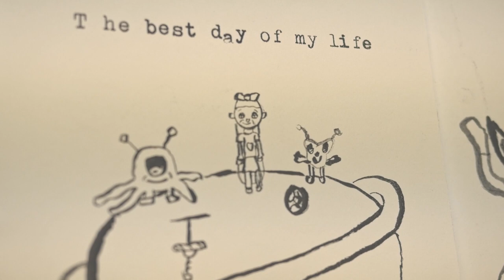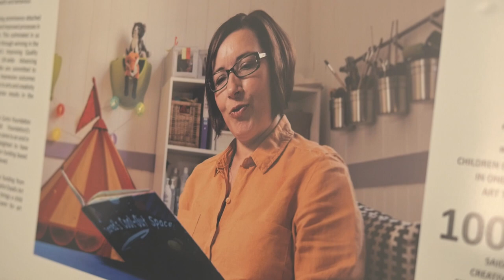We've turned 25! Deputy First Minister John Swinney visits the Factory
We've turned 25!

We had a fantastic afternoon marking this milestone as the wonderful P5 singers of St. Denis Primary joined Deputy First Minister John Swinney MSP for a fun-filled imaginative music workshop in Glasgow, led by brilliant community music specialist Dr Kathleen Turner!

Yodelling, lions, polar bears and mountain goats played a part - video to come soon! It was also a fantastic opportunity to tell the Cabinet Secretary for Education more about how we use arts and creativity to tackle social issues and boost attainment for children and young people in Scotland.

In this video, Impact Arts' Director Fiona Doring, the Deputy First Minister and Kathleen speak about the work of Impact Arts and the importance of community arts in general.

Much, much more going on throughout 2019 as we celebrate 25 years of MakingAMark.